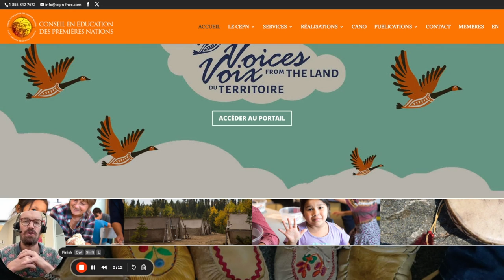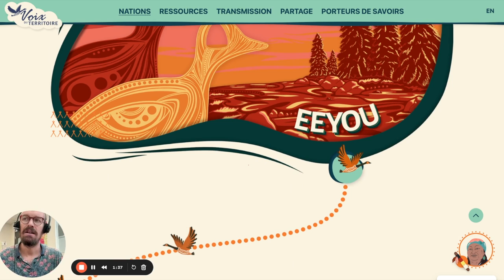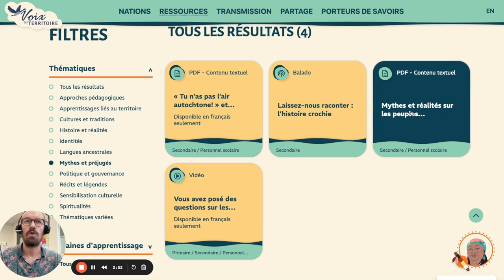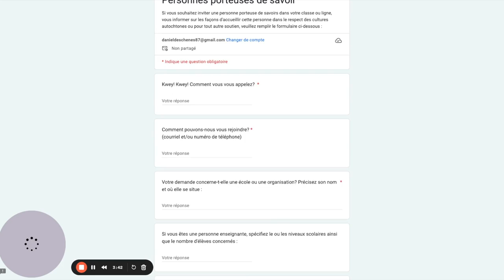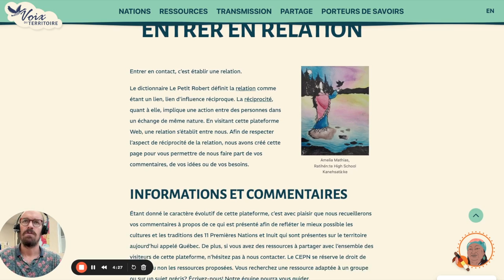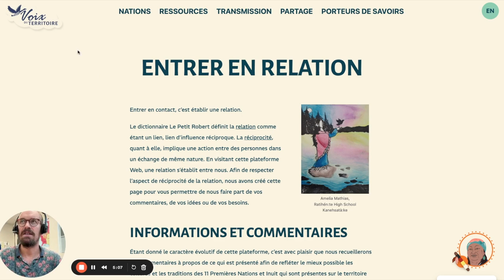Les Voix du territoire